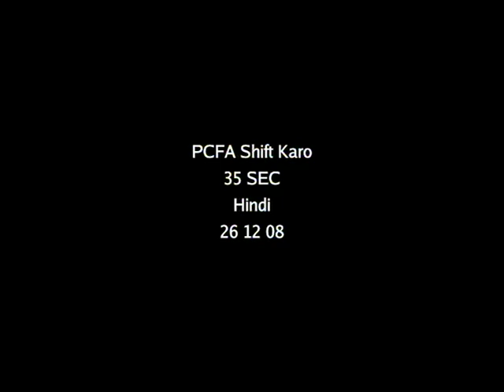Pillsbury TVC- Nitin Sahrawat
TV Commercial.
Director : Arjun Mukerjee